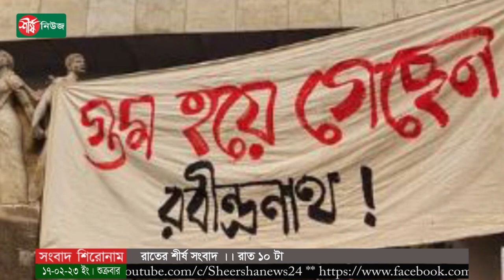রাতের শীর্ষ সংবাদ | রাত ১০ টা | Sheersha News Bulletin 10 PM | ১৭ ফেব্রুয়ারি ২০২৩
# পবিত্র শবে মেরাজ আগামীকাল শনিবার
# পরিষ্কার কথা, এ সরকারের অধীনে নির্বাচনে যাবে না বিএনপি : মির্জা ফখরুল
# ইউএনওর বড়টাও কিছু করতে পারবে না: আ.লীগ নেতা
# ‘গুম হওয়া’ রবীন্দ্র-ভাস্কর্যের মাথা পাওয়া গেল সোহরাওয়ার্দী উদ্যানে
# সরকারের বিরুদ্ধে দেশবাসীকে ঐক্যবদ্ধ হতে হবে : অধ্যাপক মুজিবুর রহমান
# পরীক্ষায় ‘ভালোবাসা দিবসে ফুলের চাহিদা’ নিয়ে প্রশ্ন!
# বিএনপির কর্মসূচি দেখে আ'লীগের মাথা খারাপ হয়ে গেছে: খন্দকার মোশাররফ
# হোটেল থেকে মা-মেয়ের মরদেহ উদ্ধার, স্বামী পলাতক
# ‘ইইউ অবাধ নির্বাচন চাইলে কাদের সাহেবের মুখ শুকিয়ে যায়’
এবং
# চীনে একের পর এক গুম ধনী ব্যবসায়ী, সর্বশেষ বাও ফ্যান

ধন্যবাদ..